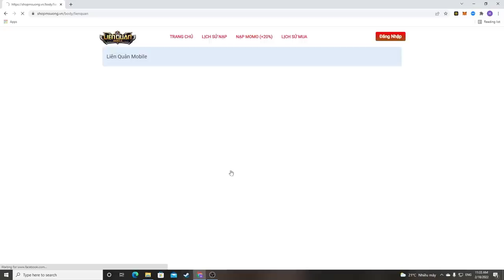Màn Đối Đầu Nghet Thở Krinak MSuong Vs Nakroth Ăn Quarakill Team Địch Cực Hay | MSUONG CHANNEL